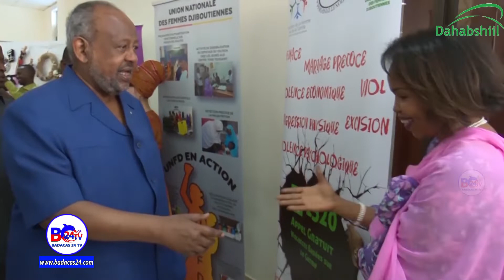Warka Xuska 8march Ee Jabuuti Iyo Weedhi Madaxweyne Ismaciil Cumar Geelle